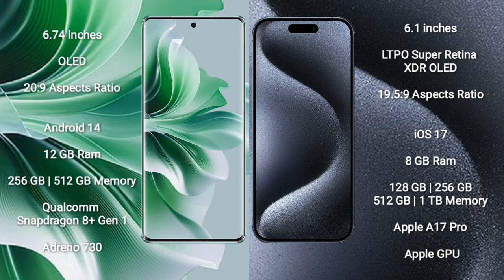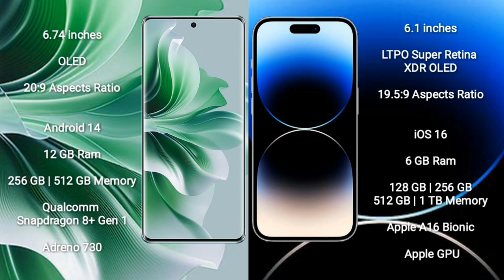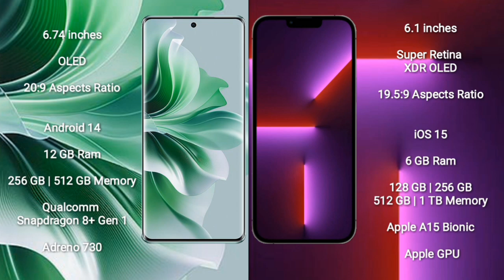Oppo Reno 11 Pro vs iPhone 15 Pro vs iPhone 14 Pro vs iPhone 13 Pro